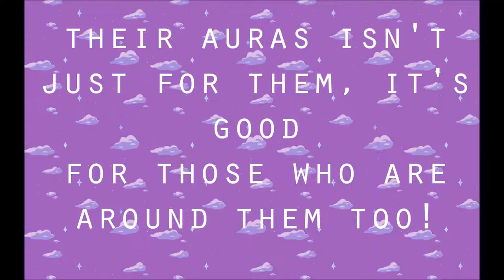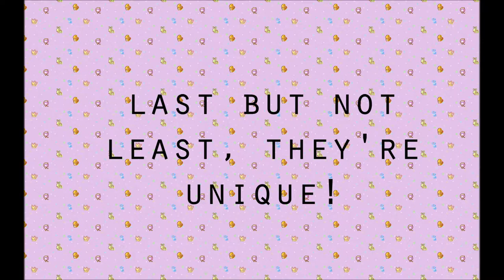Reasons why fairies are awesome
It's been a while since I didn't upload a video using the sims.
So now Ruby and her family are in Aurora Skies and I featured Circe Beaker, Loki Beaker and Erin Beaker from sims 2 because why not :D